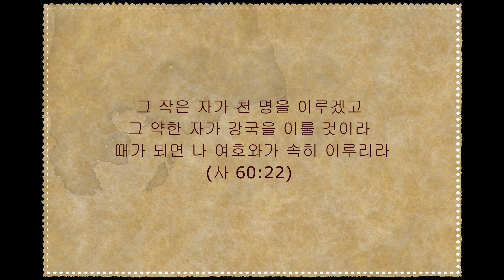이기려면 유리한 고지를 점령하십시오(천수답의 일요칼럼)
전투가 벌어지면 어떤 고지를 누가 점령했느냐가 그 전투의 승패를 가르는 큰 요인이 된다. 유리한 고지를 점령하고 나면 전투에서 이길 승산이 훨씬 높다. 그래서 고대의 전쟁에서는 신속히 적군의 진로를 막고 유리한 고지를 점령하는 것을 전투의 기본으로 생각했다. 주로 그런 고지란 적군의 움직임을 한눈에 파악할 수 있고 상대적으로 가파른 언덕 쪽에 위치하며 돌아서 뒤통수를 칠 수 없는 지형으로 이루어진 그런 고지를 일컫는다. 이런 고지에 딱 자리 잡고 있으면 아무리 많은 군사를 가진 적군이라도 많은 희생을 감수하지 않는다면 상대를 무너뜨리기 쉽지 않다.

성경은 여호와 하나님을 “전쟁에 능한 여호와”(시 24:8)라고 말한다. 그러므로 하나님에 관한 지식을 전달하기 위하여 어디를 복음의 고지로 삼아야 하는지 그분은 너무나 잘 알고 계셨을 것이다. 종종 사람들은 기독교를 서양의 종교라고 말하지만 사실 기독교는 서양이 아닌 동양에서 시작되어 서양을 점령하고 다시 돌아서 동양으로 들어온 종교다. 하지만 하나님이 고요한 아침의 나라 이 한반도에서 메시아가 태어나지 않고 저기 황량한 벌판과 같은 팔레스타인 땅에 태어나게 하신 것은 다 그만한 이유가 있었다. 그곳이 바로 복음 전선의 유리한 고지이기 때문이다. 팔레스타인 땅은 지정학적으로 아시아와 아프리카 그리고 유럽으로 건너가는 가교임과 동시에 여러 세계가 만나서 뒤섞이는 현장이다. 바로 이곳이 가장 신속하게 전 세계로 복음이 전파될 수 있는 유리한 고지인 셈이다.

예수께서는 공생애 기간에 갈릴리 지역의 가버나움을 그분의 선교 중심지로 삼고 활동하셨다. 그래서 마태복음에서는 그곳 가버나움을 예수님의 “본 동네”(마 9:1)라고 기록하였다. 다른 많은 곳을 두고 왜 주님은 하필 가버나움을 그분의 선교 본부로 삼았을까? 그 이유도 마찬가지로 그곳이 복음을 전하기 유리한 고지였기 때문이다. 가버나움은 다메섹에서 예루살렘과 애굽과 지중해로 나가는 대로에 자리 잡고 있기 때문이다. 여러 나라에서 지나는 사람들과 상인들이 이 성을 통과하거나 쉬기 위해 가버나움에 머물렀다. 예수께서는 이곳에서 모든 민족과 모든 계급의 사람들을 만나셨다. 이런 방법으로 복음이 많은 나라에 전달된 것이었다.

150여 년 전에 기록된 선지자와 왕에는 이렇게 적었다. “오늘날 우리 시대는 각계각층의 남녀들과 많은 민족을 접할 수 있는 기회가 옛날보다 더욱 많다. 도로는 천배로 증가하였다. 지극히 높으신 하나님의 사자들은 그리스도처럼 세계 각처에 통행하는 많은 무리와 만날 수 있는 대로변에 자리를 잡아야 한다.”(선지자와 왕 73)

그렇다면 지금은 어떤가? 백오십 년 전과는 완전히 달라진 오늘날 우리는 어떤 고지를 점령해야만 할까? 어떤 고지가 전 세계 사람들에게 다가갈 수 있는 유리한 고지이며 대로라고 할 수 있겠는가? 두말할 것 없이 온 세계가 하나로 연결된 인터넷망을 이용한 복음 전파라고 할 수 있을 것이다. 더욱이 이제는 통역 및 번역 기능들이 추가되면서 언어의 장벽마저 허물어지는 그런 시대에 돌입하였다. 굳이 방언의 은사를 받지 않아도 기술혁명이 방언의 은사를 대신하는 시대에 우리는 살아가고 있다. 그렇다면 우리는 무엇을 망설이고 있는가? 총력투자를 해서라도 디지털 미디어 선교의 돌파구를 마련해야 하지 않겠는가? 지금은 다른 부분을 줄이더라도 확연하게 가버나움이나 팔레스타인 지역과 같은 유리한 고지를 점유해야 하지 않겠는가? 만일 우리 주님이라면 어떤 방법을 선택했을까? 2022년에 주님이 공생애를 시작하셨다면 주님은 분명히 인터넷과 디지털 미디어를 최고의 복음 전파 수단으로 삼았을 것이다.

연합회는 연합회 차원에서 그리고 합회와 교회들은 그들이 처한 형편에서 이 유리한 고지를 선점하여 전투를 치러야 한다. 아무리 좋은 상품을 가졌다고 하더라도 그것을 사람들이 볼 수 없는 곳에 숨겨두고서야 어떻게 팔 수가 있겠는가?

(수 23:10) 너희 중 한 사람이 천 명을 쫓으리니 이는 너희의 하나님 여호와 그가 너희에게 말씀하신 것 같이 너희를 위하여 싸우심이라

(사 60:22) 그 작은 자가 천 명을 이루겠고 그 약한 자가 강국을 이룰 것이라 때가 되면 나 여호와가 속히 이루리라

이 약속을 성취할 수 있는 때가 있다면 바로 지금이 아니겠는가? 지극히 작은 한 사람이 천명을 쫓을 수 있는 유리한 고지라면 바로 멀티미디어 시대에 인터넷을 활용한 디지털 미디어 선교라고 할 수 있다. 우리는 이 시대에 사람들의 필요에 맞는 최고의 복음 콘텐츠를 제작하여 신속하게 전파하여야 할 것이다. 그리고 우리 모든 성도는 너도나도 디지털 선교사가 되어서 마지막 기별이 담긴 복음 콘텐츠들을 퍼 날라야 할 것이다. 이것이 지금 이 시대에 우리 모두 참가해야 할 주님의 복음 전파 방법이다.